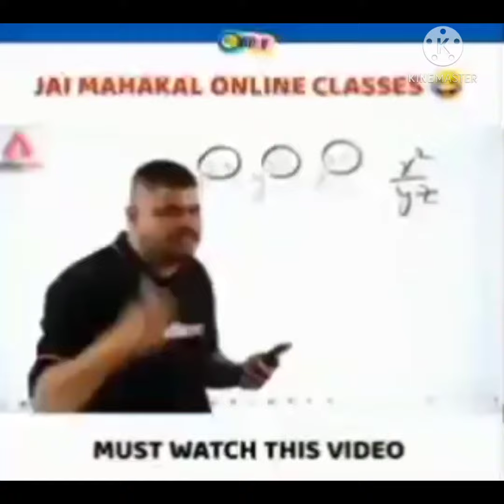TIPS AND TRICKS ✌✌FREEFIRE TOTALGAMING SAMSUNG A1, A3, A4 J1, J2 J6., J3 24KGOLDENMOOD😈😈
THANKS❤🙏🙏FOR 👀WATCHING FREEFIRE TOTALGAMING FREEFIREINDIA YOUTUBE 🇮🇳🇮🇳🇮🇳🇮🇳LOVE